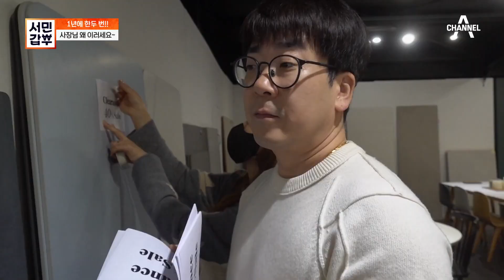인기 넘치는 갑부의 식탁이 ★반값세일★ 갑부의 식탁은 '더글@리'에서 송혜교가 사용했다?! | 서민갑부 429 회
아내의 아이디어로 시작된 식탁!
요즘 핫~한 식탁까지 만나볼 수 있다?